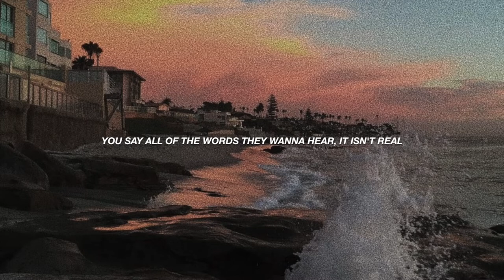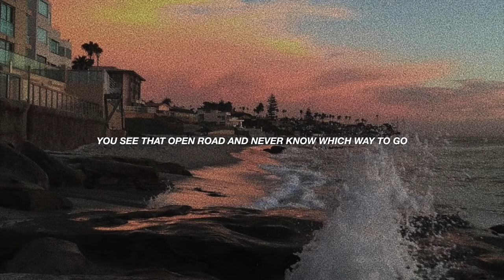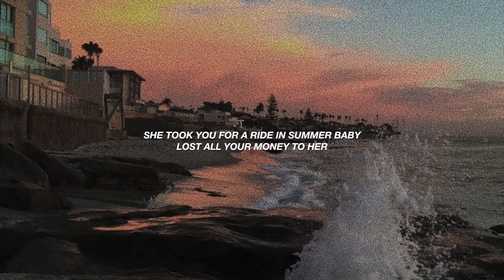EACH TIME YOU FALL IN LOVE ; CIGARETTES AFTER SEX [ echoed + lyrics ]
ｓｏｎｇ : each time you fall in love by cigarettes after sex